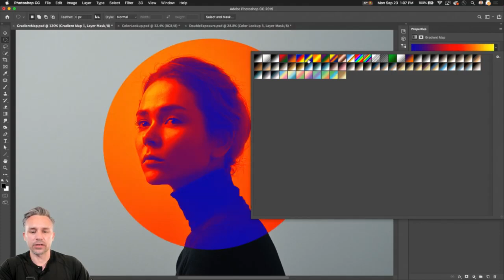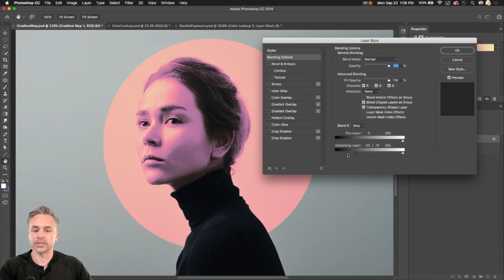Add a Splash of Color Using Gradient Maps in Photoshop – PHOMO | Adobe Photoshop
In this episode of Photoshop’s newest tutorial series, PHOMO, Adobe Evangelist Paul Trani shares how and why to use Gradient Maps to add a splash of color to any design! Watch this video for helpful tips and tricks to end those feelings of PHOMO when it comes to design.